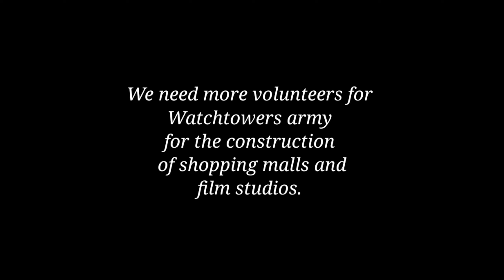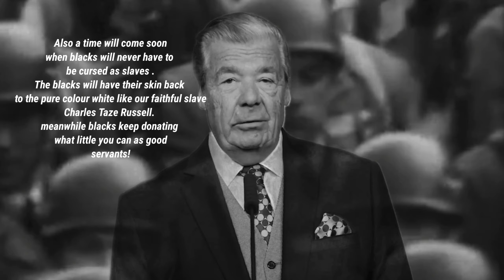Jehovah's army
comedy, if you find this offensive please look in early Watchtower publications to find the offensive original writings of the Watchtower cult in what you find offensive.
This is an important public announcement not to be taken seriously.
Watchtower is a billion dollar corporation that produces material, video and magazines depicting all that do not join their corporation as satan worshippers worthy of death and eternal destruction. Those that have joined and then left the corporation are worthy of the same fate and more by practicing on them the excommunication shunning treatment and slandering their names and characters through  any means necessary. Please enjoy this video and share as you please.